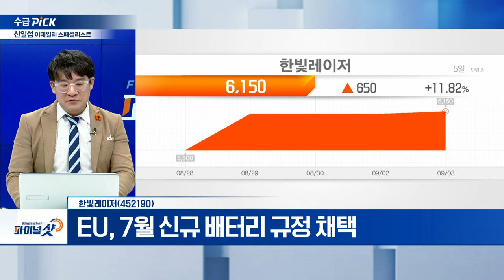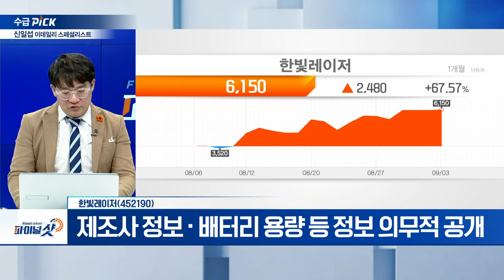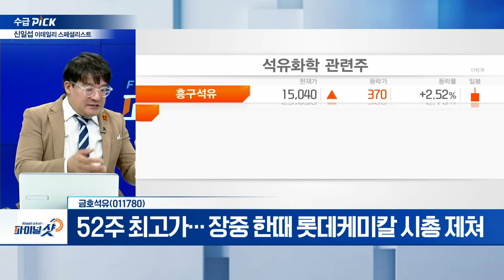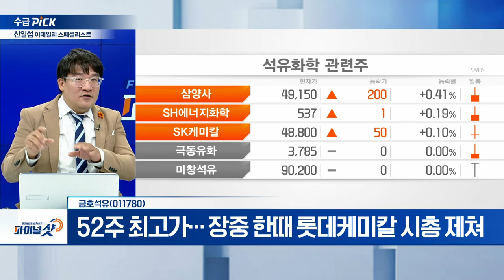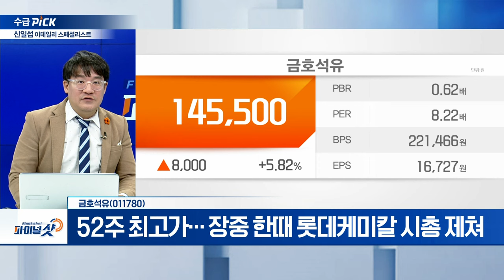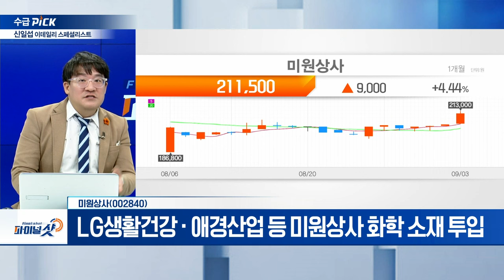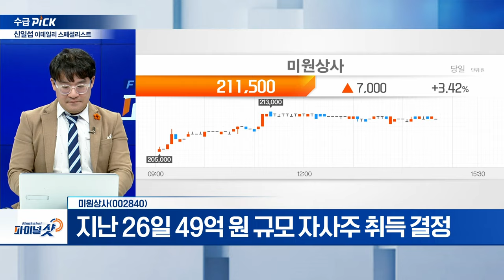한빛레이저, 금호석유, 미원상사 | Final Shot (20240903)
한빛레이저(452190)
- EU, 7월 신규 배터리 규정 채택
- 제조사 정보·배터리 용량 등 정보 의무적 공개
- 셀 추적 레이저 마킹 시스템(아이스캔 마커) 보유

- 52주 최고가… 장중 한때 롯데케미칼 시총 제쳐
- 주력 제품 ‘NB라텍스’ 수출 호조
- 말레이시아·태국 장갑업체 가격 경쟁력 부각

미원상사(002840)
- LG생활건강·애경산업 등 미원상사 화학 소재 투입
- 정부보다 7년 앞서 우리사주제도 활성화 방안 시행
- 지난 26일 49억 원 규모 자사주 취득 결정